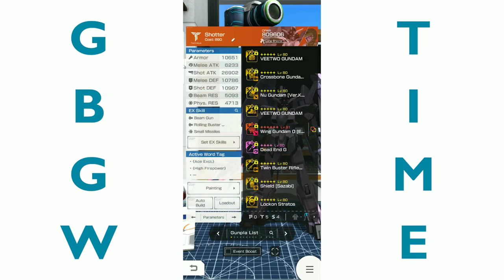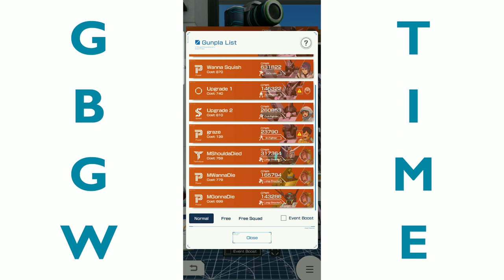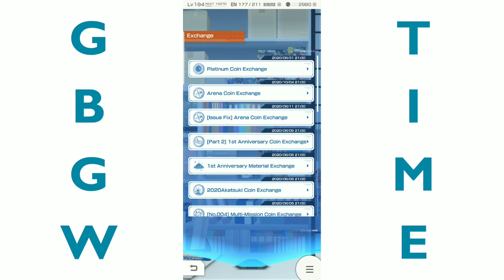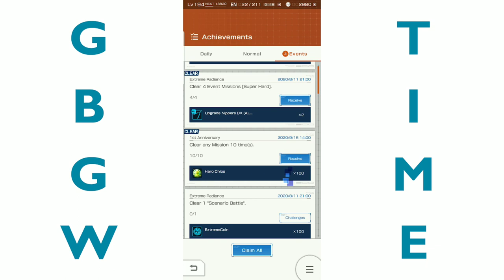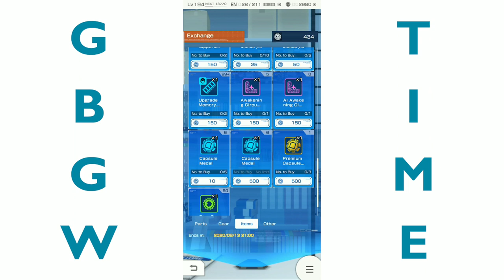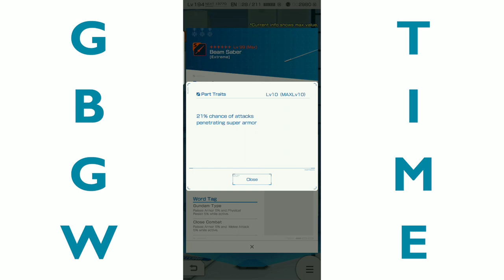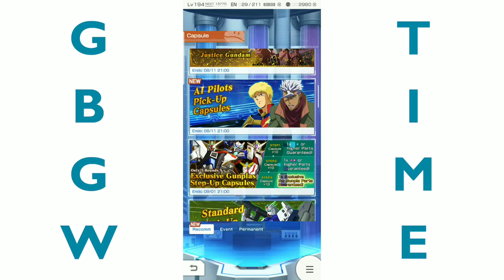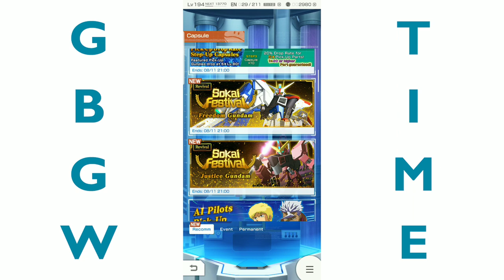How to get the most out of weekly events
There's a lot to keep track of when it comes to the weekly mission events. Watch this video to get a few tips and tricks.

For those who are new to the game (or want to fill in the blanks from what they may have missed while playing), check out my Newbies Guide to GBGW playlist. It'll get updated every time I upload a new video

How to Backup and Retrieve Your GBGW Data (do this RIGHT NOW!!! If you haven't already. Protect your game! Prevent your account from getting permanently lost!):

GBGW Daily Must-Dos (the things you must do every day to be successful playing this game):

All about Code Phi (a suit that can only be obtained as random drops from select missions):

A Legit Way to Beat the Gunpla Path to Mastery Missions (SERIOUSLY legit! No need to spend haro!):